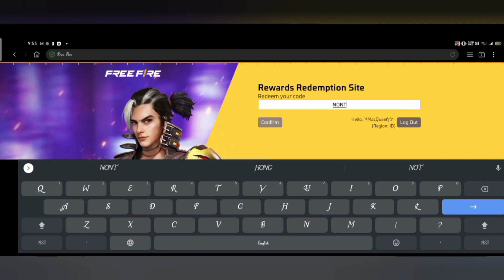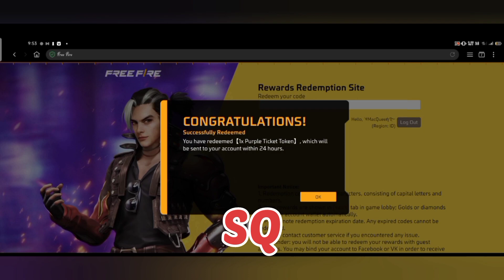Indonesia Server New Redeem Code/Free Bundle & Aurora Oni Mp5 Return 🔥 ff indonesia event 🎯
SEARCHING:-
Free fire
FF company
ndonesia server ff redeem code
ndonesian free fire redeem code
ff rewards indonesia server redeem code
today redeem code for free fire indonesia server
indonesia server new event,jkt48 free fire
indonesia server
indonesia server new event
free fire indonesia new event
free fire indonesia server new event today

1.Garena Free Fire Indonesia Live
2.Garena Free Fire Brazil Live
3.Garena Free Fire Brasil Live
4.Garena Free Fire India Live
5.Garena Free Fire Singapore Live
6.Garena Free Fire Thailand Live

This Channel Original Content Creator, ind alex444 channel only makes its own videos, does not copy from any other channel,